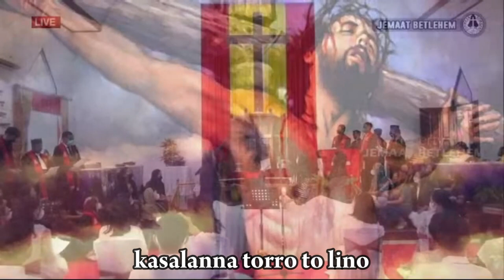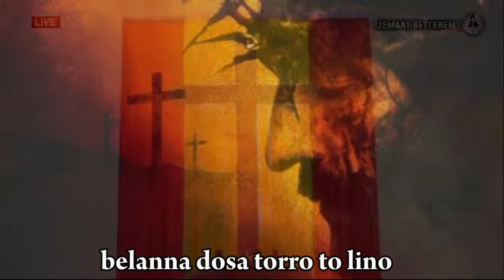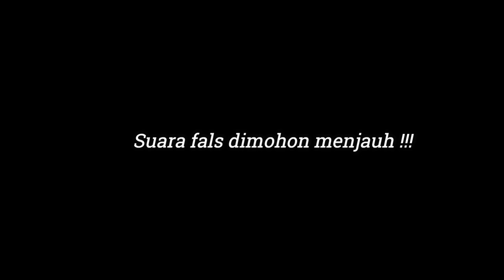Lagu Paskah | Penaa Mala'bi | PS. Jemaat Betlehem Tarakan